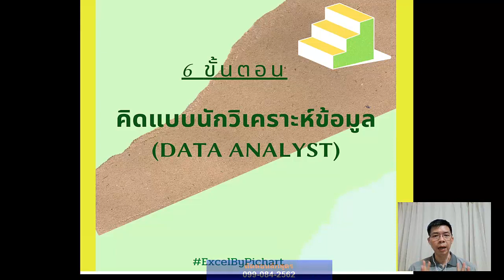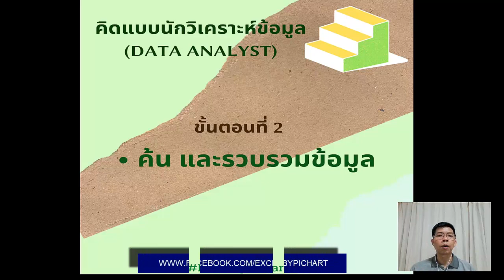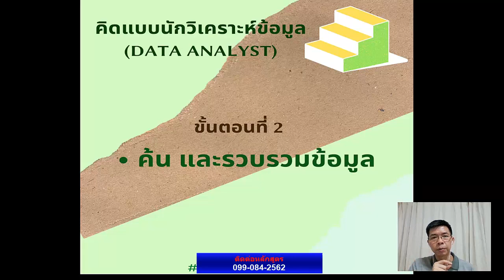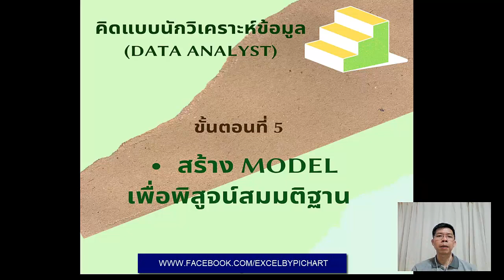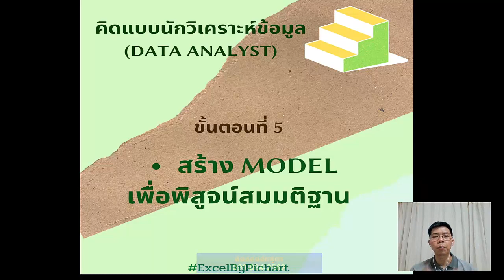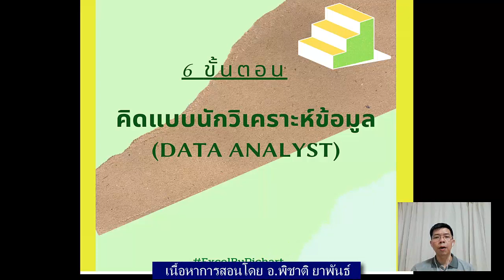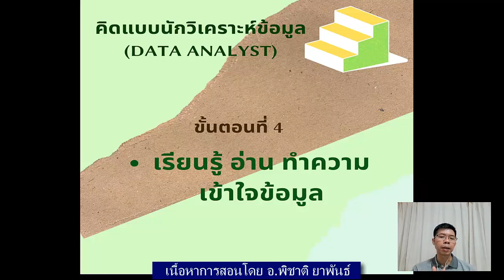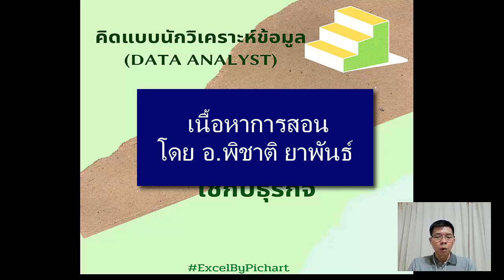6วิธีคิดและทำแบบDataAnalyst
6 ขั้นตอนของการคิดแบบนักวิเคราะห์ข้อมูล 📶

นักวิเคราะห์ข้อมูล ไม่ว่าจะ Big Data หรือ Small Data มีขั้นตอนอย่างไร

1. สรุปความต้องการให้ได้ว่าอยากรู้ หรือได้ข้อมูลอะไร

2. ค้น และรวบรวมข้อมูลในองค์กร ที่กระจัดกระจายเข้ามา

3. ทำ Data Cleaning

4. เรียนรู้ อ่าน ทำความเข้าใจข้อมูล ด้วยเครื่องมือต่าง ๆ ที่มี (insight ข้อมูล)

5. สร้าง Model เพื่อ พิสูจน์สมมติฐานต่าง ๆ

6. เอาข้อมูลที่ได้ไปใช้กับ ธุรกิจ